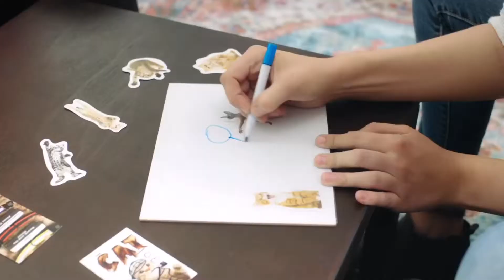Abbi Donovan - Comedy Reel